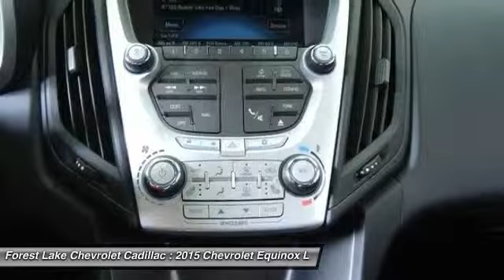2015 Chevrolet Equinox LT Forest Lake MN T15562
2015 Chevrolet Equinox LT

Lifetime Warranty Included at NO COST TO YOU!. Chrome Appearance Package (18 Chrome-Clad Aluminum Wheels, Cargo Area Close-Out Panel (LPO), and Chrome Heated Power-Adjustable Outside Mirrors), Power Convenience Package (8-Way Power Front Passenger Seat Adjuster, Power Programmable Rear Liftgate, and Universal Home Remote), Equinox LT 2LT, 2.4L 4-Cylinder SIDI DOHC VVT, Black Leather, Automatic Climate Control, Engine Block Heater, Front fog lights, Remote Vehicle Starter System, and Steering wheel mounted audio controls. brbrThere is no better time than now to buy this charming 2015 Chevrolet Equinox, perfect for you and your loved ones. This vehicle is really rolling in it! brbrIncludes Forest Lake Chevrolet Cadillac Finance Bonus Cash of $500 each and Trade In Bonus Cash of $1000.  Must trade in of 2006 or newer with under 120k miles. Price includes $1000 Forest Lake Trade-In Bonus for a 2006 or Newer trade with under 120k miles and $500 Forest Lake Finance Bonus. Price also includes the following rebates: $750 - Chevrolet / Buick Incremental Consumer Cash. Exp. 09/30, $1,000 - General Motors Consumer Cash Program. Exp. 11/02, $750 - Chevrolet Select Market Bonus Cash. Exp. 11/02